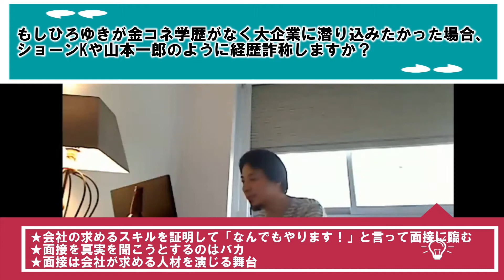【ひろゆき】就職は○○だ【切り抜き/論破】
閲覧いただきありがとうございます。
当チャンネルは、ひろゆきこと西村ひろゆき氏の類稀なる弁論術や、思考発想から、【あなたの人生に必要な刺激】を提供する事を目的として運営しております。

ここでひろゆき氏の紹介をば。
《プロフィール》
　　氏名:西村博之
生年月日:1976年11月16日
　　経歴: 日本最大級の匿名掲示板「2ちゃんる」
　　　　  開設者
　　　　  英語圏最大の匿名掲示板「4chan」
                  管理人
                  東京プラス株式会社代表取締役
                  有限会社未来検索ブラジル取締役
                  愛称・通称は ｢ひろゆき｣

　匿名掲示板2ちゃんねるの解説や、動画配信サービスニコニコ動画の立ち上げなど、日本のIT黎明期の立役者の1人。同世代にホリエモンこと堀江貴文氏らがおり、現在もひろゆき氏の発言は多くの日本人へ影響力を持っている。

当チャンネルでは上記で紹介したひろゆき氏のYouTube Liveから、チャンネル管理人が面白いと思った話題や、すごいと思ったひろゆき氏の回答やトークを切り抜いて転載しております。

※なお、動画管理元であるガジェット通信様には許可をいただいた上で運営をしております。